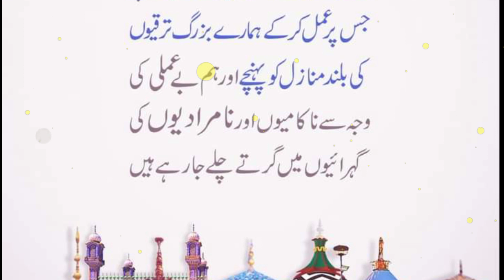hamari tarakki ka raaz | ہماری ترقی کا راز